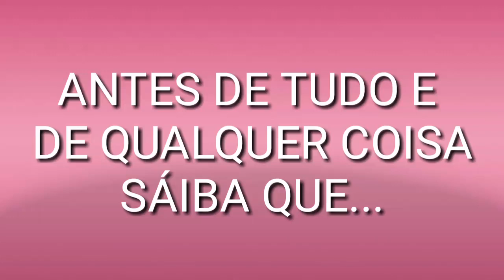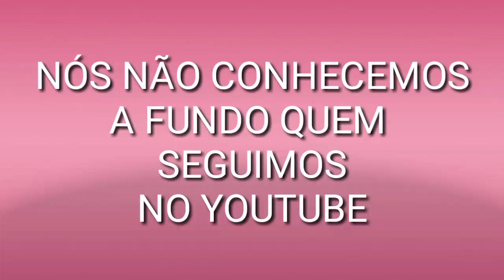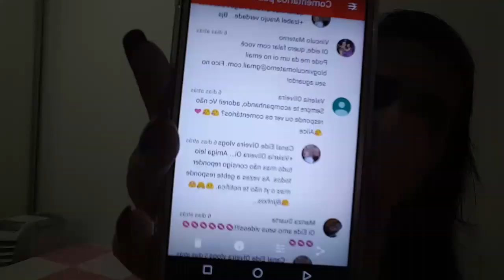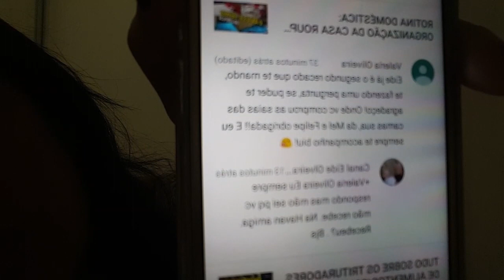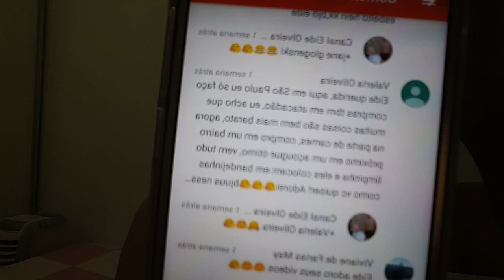BATE PAPO: COMO LIDO COM NEGATIVIDADE NOS COMENTÁRIOS + RECADO PARA VALÉRIA OLIVEIRA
Um bate papo sobre comentários negativos no youtube, críticas e abusos. Acho que  tava braba.. Bjs.